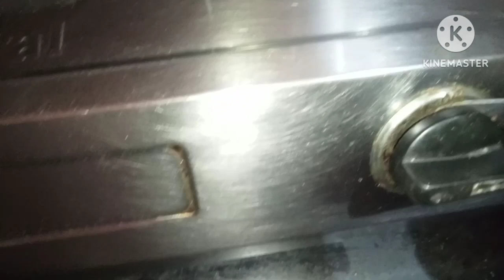গ্যাস ওভেন ব্যবহার করার পরে অবশ্য একবার এই কাজটি করুন/গ্যাস শেষ হলে এক্ষণ আর চিন্তা করতে হবে না/tips